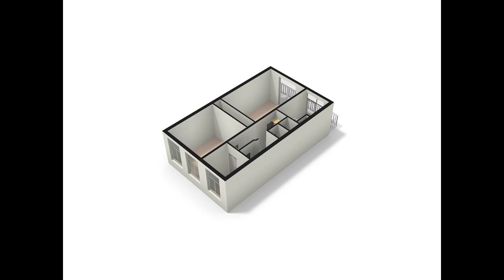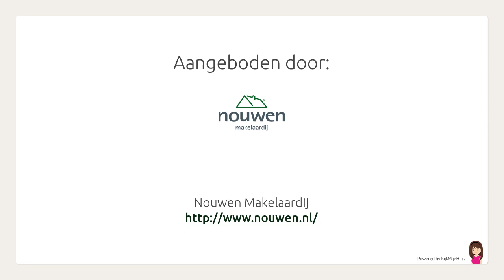Riouwstraat 67, Dordrecht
Aangeboden door Nouwen Makelaardij. Voor meer informatie over deze woning